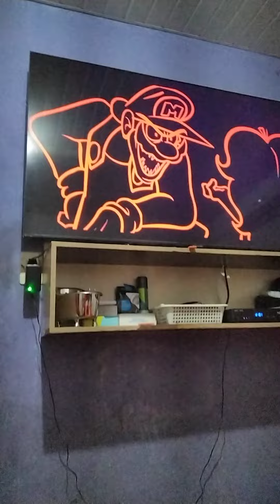v1 vs v2